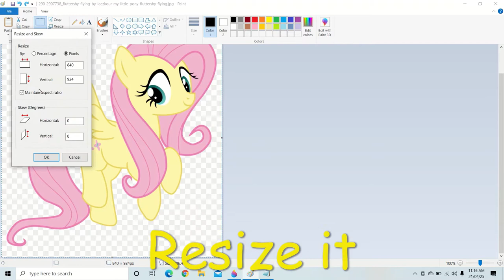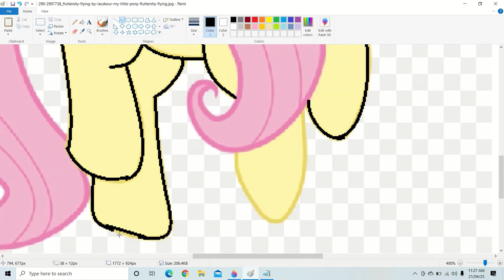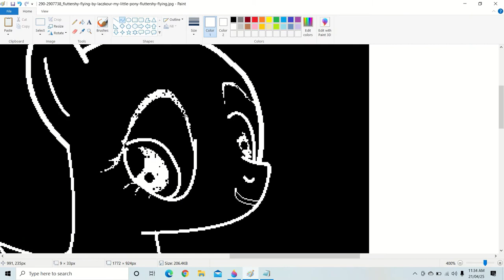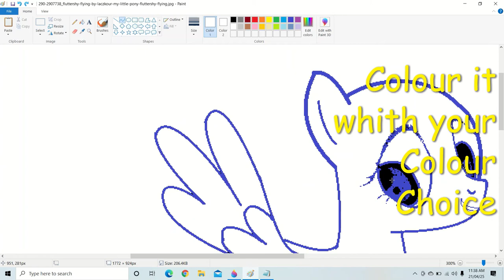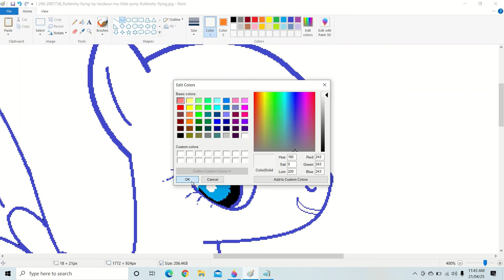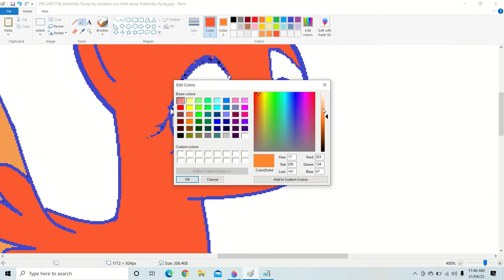How to make a pony base in ms paint|Fluttershy base